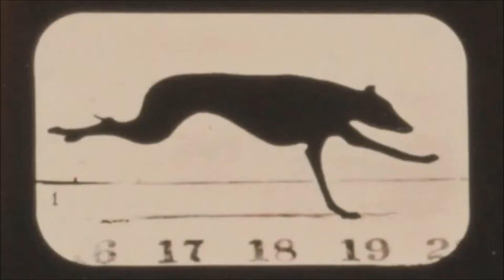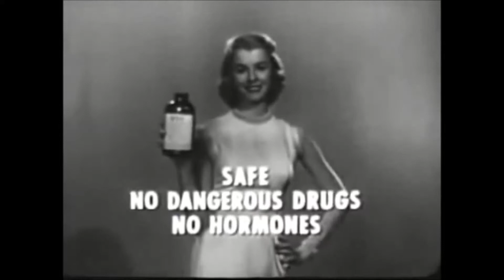The Vindictives - In Pursuit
Kings of punk rock The Vindictives.
 Hypno-Punko LP, Coldfront/V.M.L. Records, 1999